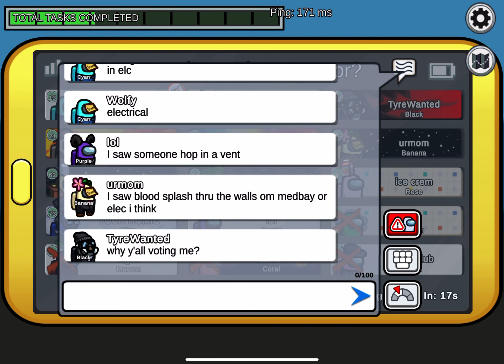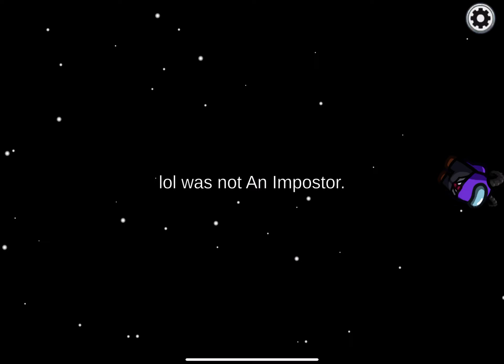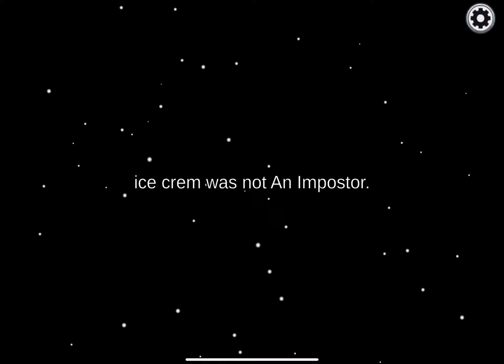Among Us Gameplay - Imposter Role - No Commentary - Double Kill!!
Hi Londoners!

A win as an imposter feels great!

Especially when you can drop a slick double kill! 😎

LDN x